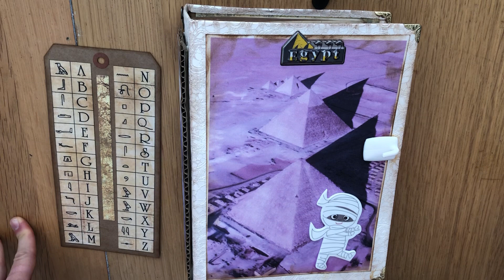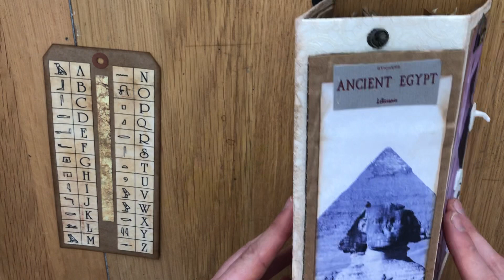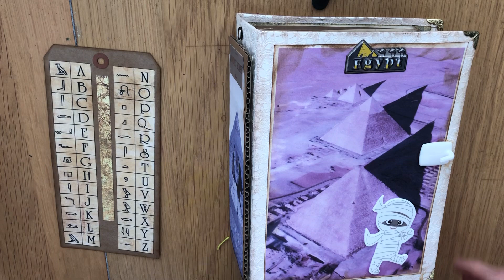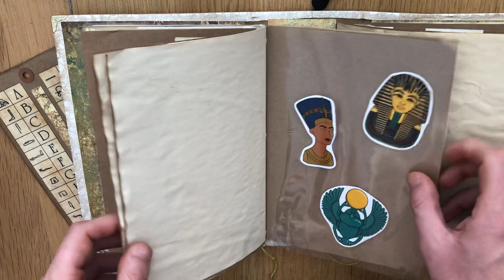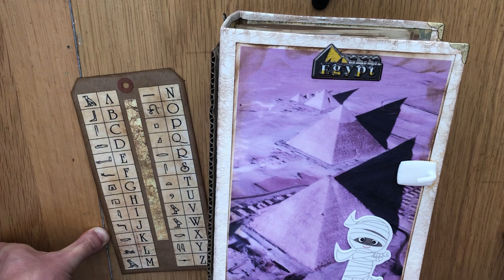Le junk Égypte en cours...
Voici une petite vidéo pour vous présenter l’avancement du junk Égypte 🇪🇬
J’espère que ça vous plaira en attendant de le découvrir terminé!
Bonne semaine! Et bel été à tous! 😘